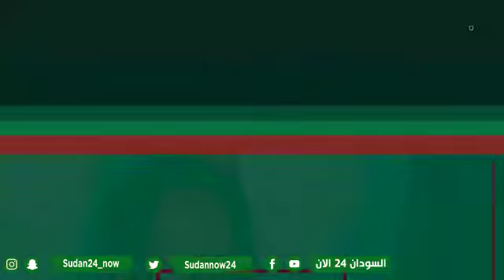🔴النشرة الاخبارية من حساب السودان 24 الآن.. اهم الاخبار السودانية المحلية والعالمية